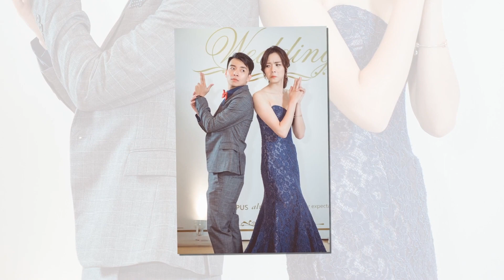尚武 & 怡秀 婚禮精華動態相本MV 台中永豐棧酒店 KEN IMAGE STUDIO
KEN IMAGE STUDIO